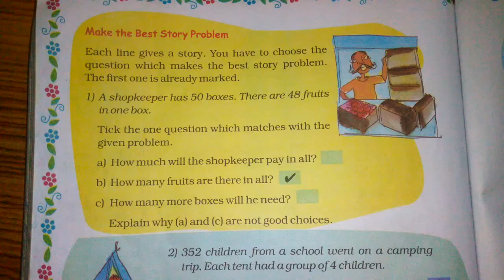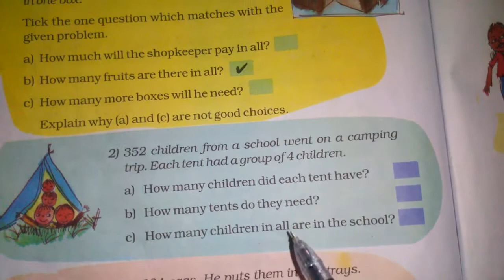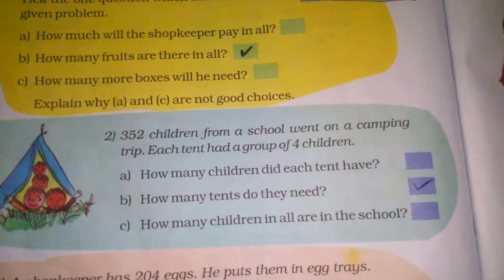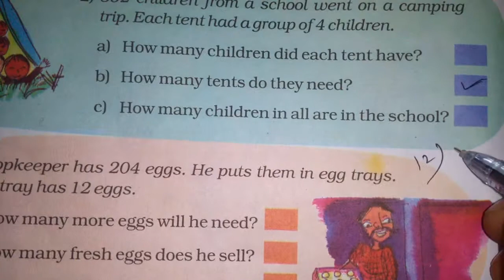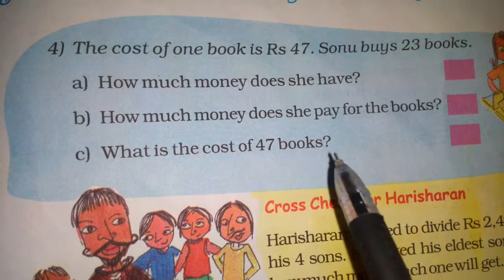Chapter 13 Ways to Multiply and Divide (Story Problems) | Grade 5 Mathematics | NCERT | CBSE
Make the best story problem.